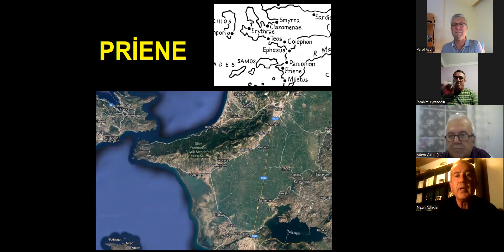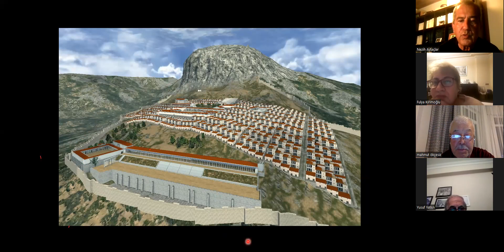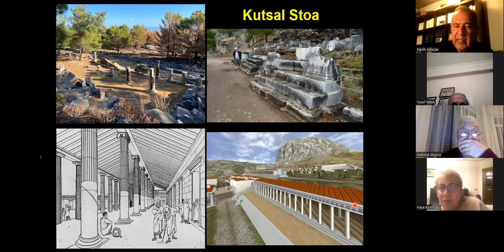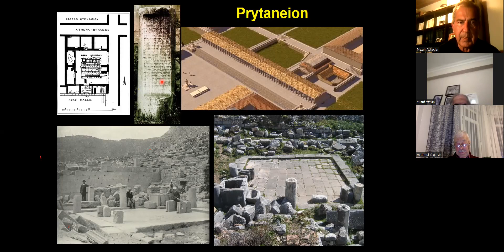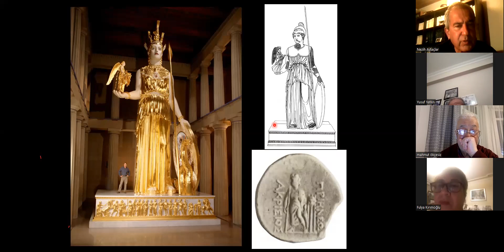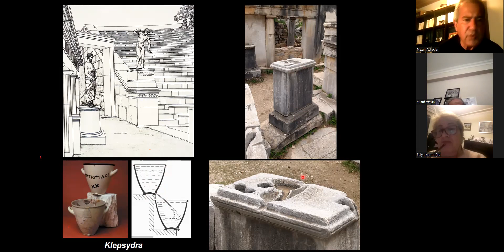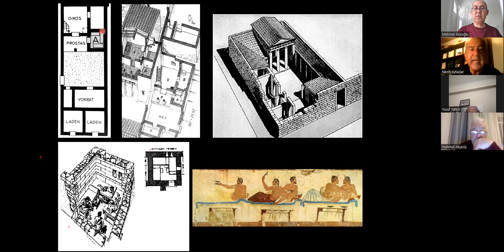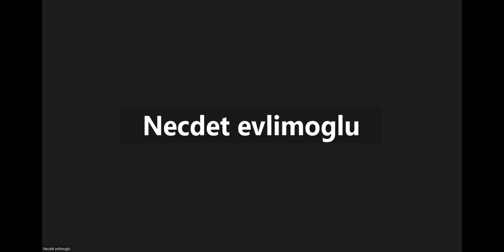Priene: Bir Yunan Polisi’nde Yaşam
Doç. Dr. Nezih Aytaçlar, Büyük Menderes Platformu'nun 26 Ocak 2023 tarihindeki sunumunda Priene Antik Kentini anlatıyor.